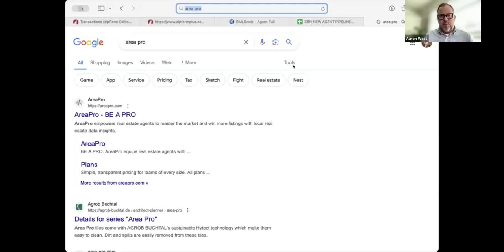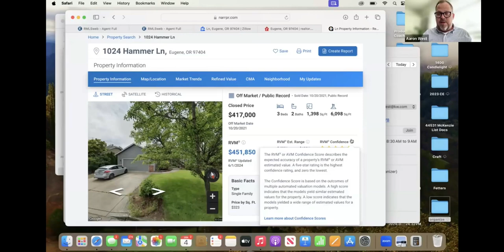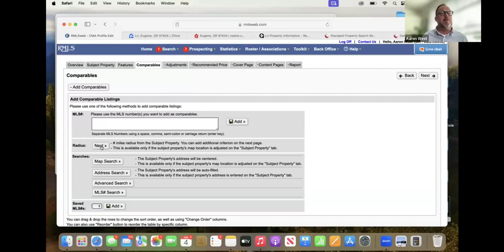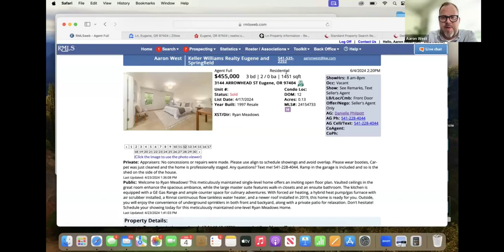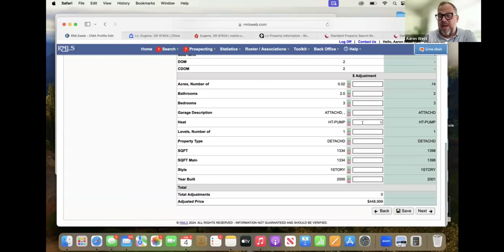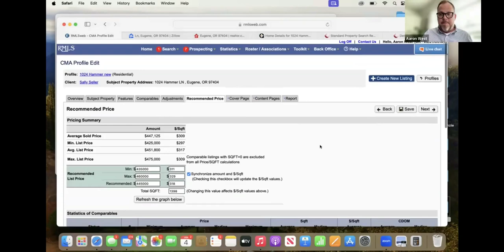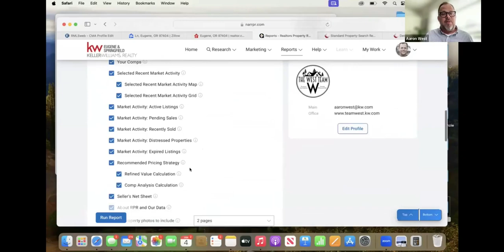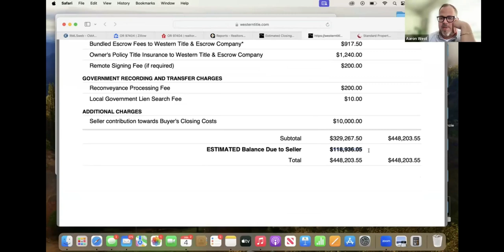Ignite: Pricing to sell 6/04